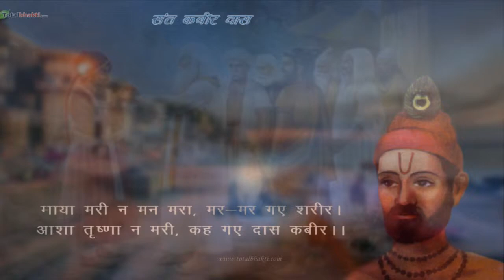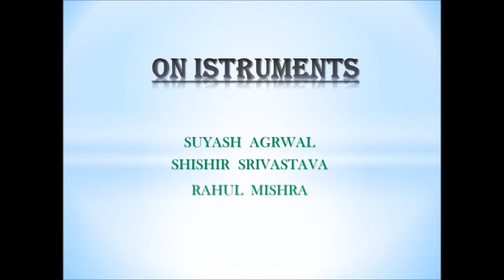BHU Kulgeet - SWAGAT SAMARAMBH - Freshers 2013-14 - Faculty Of Commerce, Banaras Hindu University